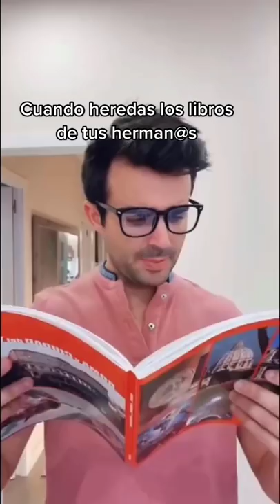Mis MEJORES vídeos de HERMANO MEDIANO 1.0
Hoy tenemos la primera recopilación de mis mejores vídeos de nuestro querido Hermano Mediano, a disfrutarla!